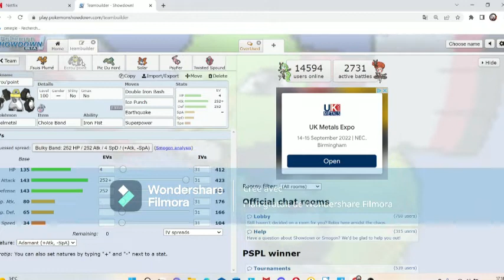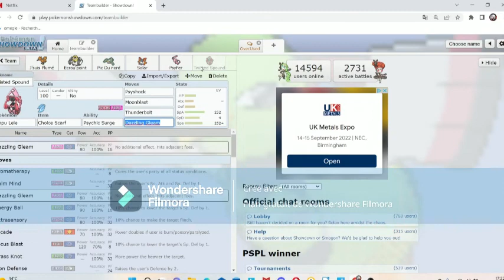Tuto Berseker : Comment Creer une Equipe Pokemon sur Pokemon Showdown ( TeamBuilding)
Dans Cette video je vous apprend à faire une equipe de pokemon avec des reflexion certes je ne vous ai pas tout appris car ça prend du temps